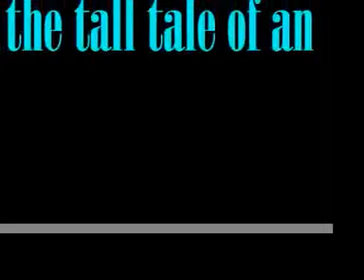The Blimp Story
Reasonably good. UPDATE: LAME!